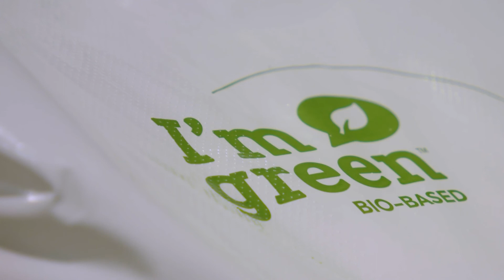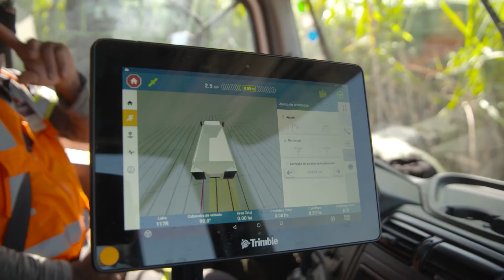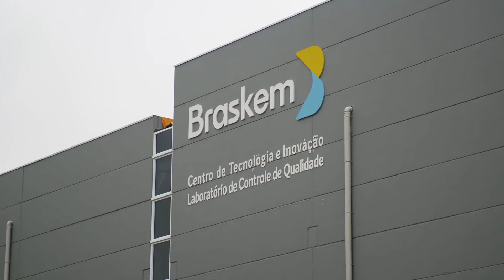Braskem Netherlands item Doe Maar Duurzaam S16E33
Iedere dag gebruiken wij plastic producten in ons dagelijkse leven. Kunststoffen helpen bijvoorbeeld om onze medicijnen en voedselproducten gezond en veilig te houden. We staan echter voor een aantal grote uitdagingen. Veel plastic producten zijn namelijk gemaakt van fossiele grondstoffen, en worden maar één keer gebruikt. Dit noemen we ‘single-use plastics’. Bij Braskem zijn zij hard aan het werk aan een oplossing hiervoor, hoe zij dit  doen gaat Walmir Soller ons vertellen.